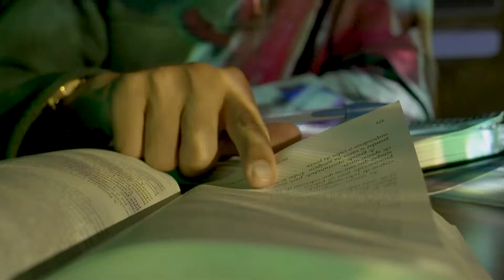PUBG MOBILE | PREPARE-SE PARA O PMCO 2022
ATENÇÃO: se você já sonhou em se tornar um jogador profissional de PUBG MOBILE, esse é o sinal que você esperava.

Vem aí o PUBG MOBILE CLUB OPEN - PMCO 2022 🏆. O torneio do PMCO é aberto a todos os jogadores amadores e semi profissionais que sonham em entrar de vez no cenário competitivo. Por isso, se você já pensou em se tonar um jogador profissional, o PMCO é a chance perfeita para você competir contra outras equipes locais e ganhar destaque, reconhecimento e fama em PUBG MOBILE. E tudo isso batalhando por um grande prêmio final.

Tá esperando o que pra fazer o WINNER WINNER CHICKEN DINNER que irá mudar sua vida? Prepare-se para o PMCO 2022: o primeiro passo de muitos no campo de batalha que irá te tornar um Pro Player.

🔥 E aí, pronto pra jogar? Junte-se a nós e faça agora o download gratuito de PUBG MOBILE no iOS e Android